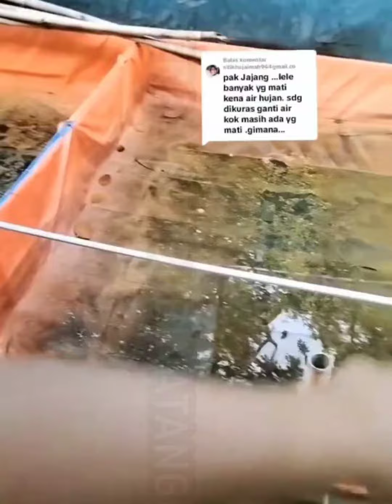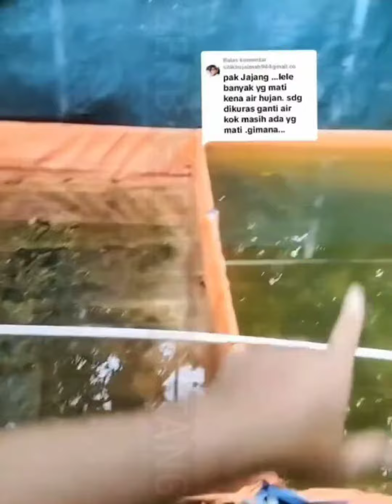Budi Daya Lele Yang Benar